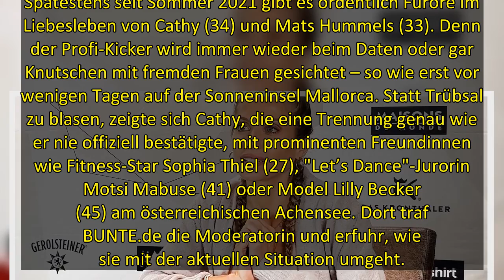Cathy Hummels Ich habe sehr viel Liebe in meinen Leben